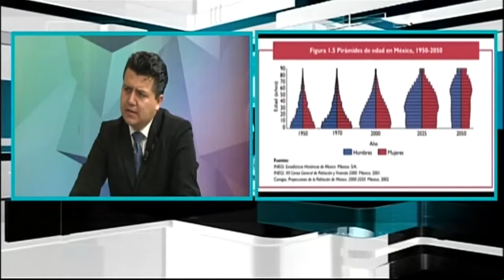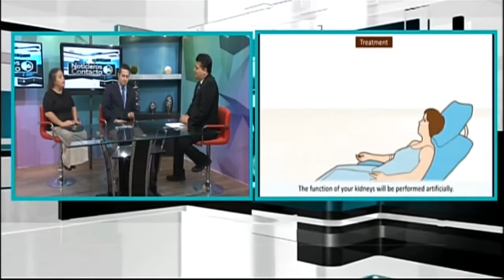Trasplante de Rosita entrevista en Programa "Noticieros Contacto Nocturno"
Insuficiencia Renal causada por Diabetes, Rosita nos cuenta su historia por la enfermedad que está padeciendo y como vivió su Protocolo de Trasplante.